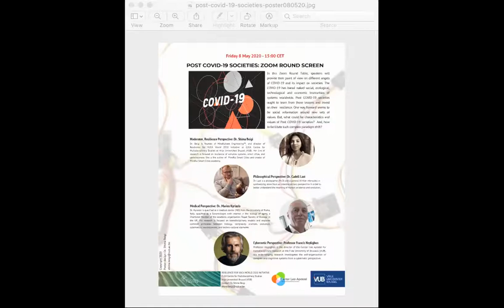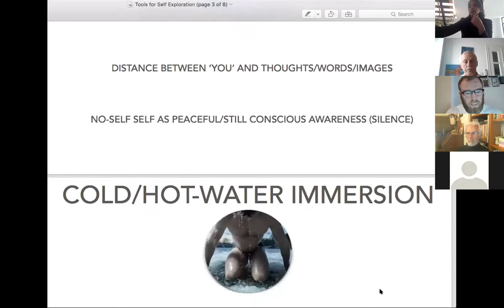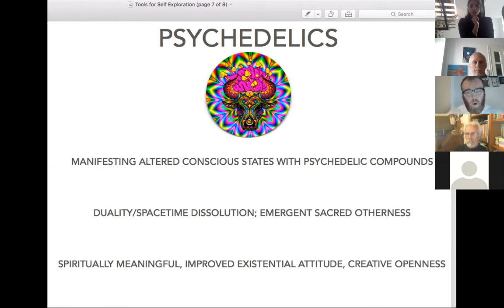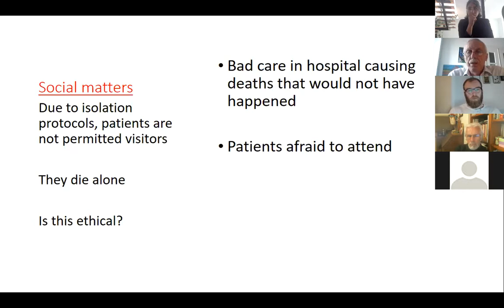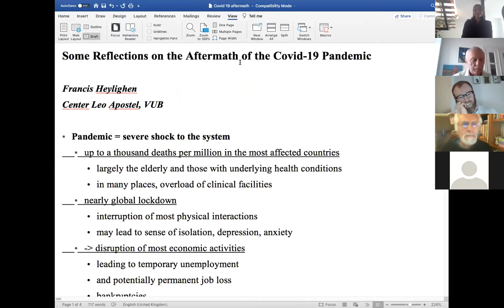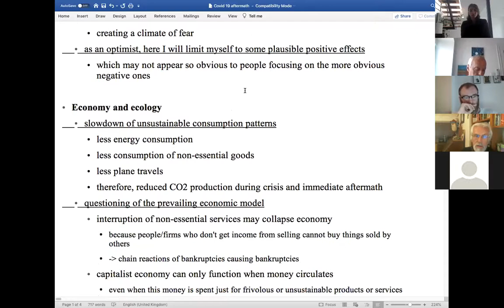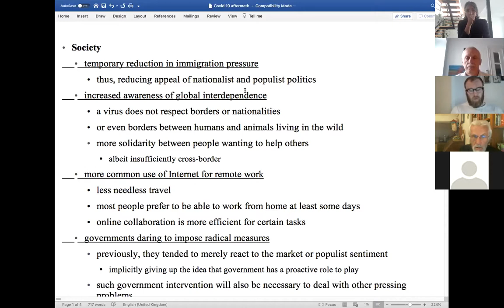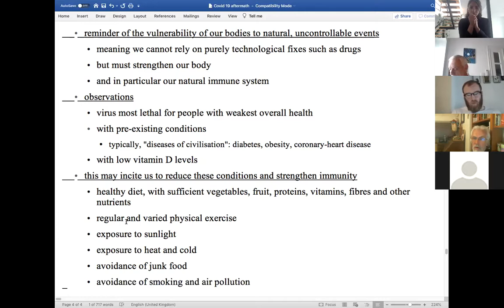POST COVID 19 Societies Round Table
In this Zoom Round Table, speakers will provide their point of view on different angels of COVID-19 and its impact on societies. The COVID-19 has bared naked social, ecological, technological and economic insecurities of  systems worldwide. Post COVID-19 societies ought to learn from these lessons and invest  on their  resilience. One way forward seems to be social reformation around new sets of values. But, what could be characteristics and values of Post COVID-19 societies?  And, how to facilitate such complex paradigm shift?

Speakers

*Moderator, Resilience Perspective: Dr. Shima Beigi
*Philosophical Perspective: Dr. Cadell Last
*Medical Perspective: Dr. Marios Kyriazis
*Cybernetic Perspective: Professor Francis Heylighen